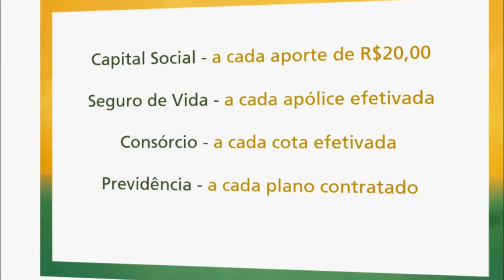TORCEDORES GREMISTAS FAZEM FESTA NO EMBARQUE PARA FINAL DA COPA DO BRASIL